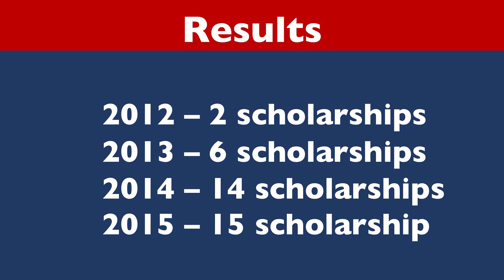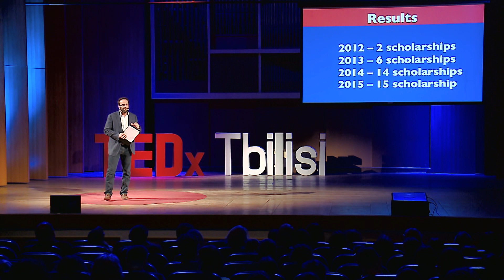All You Need is Hope: Transforming a School and Helping a Village | Eric Livny | TEDxTbilisi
Are large government or donor-driven development programs the best way to change the world? Economist and educator Eric Livny tells the story of how one simple intervention changed the future of a community, and explains how great results can be achieved by individuals armed with vision and a big heart.

Eric is an economist who has worked for 20 years at the interface of economics education, research and policy. He is the founding director of the International School of Economics at Tbilisi State University (ISET) and the affiliated ISET Policy Institute (ISET-PI), the first university-based economic policy think tank in the South Caucasus. Eric helped design and managed the implementation of numerous research projects focusing on a broad range of issues.